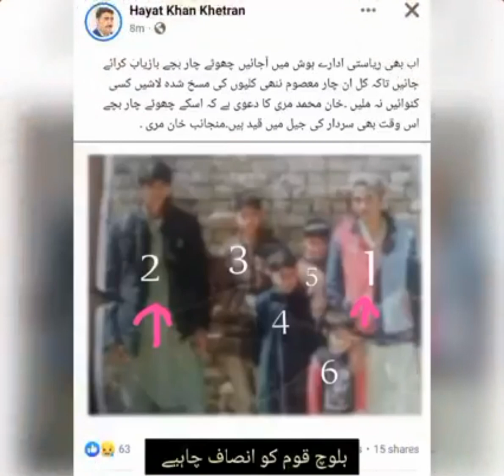justice for baloach barkhan incedent viral video #@alfurqanurdu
barkhan incident viral video,
barkhan incident video